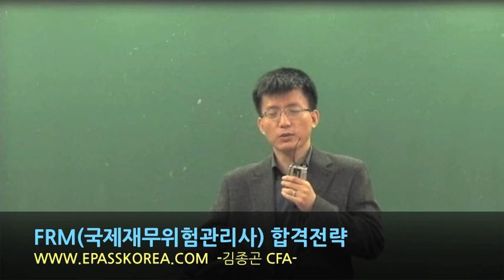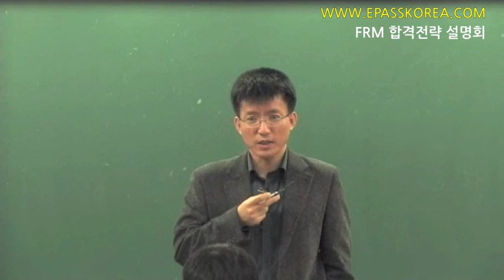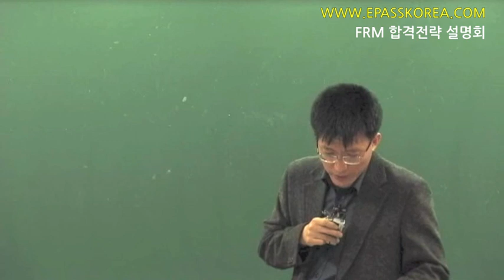[이패스코리아] FRM 합격전략 설명회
FRM 합격전략 설명회
FRM수험요령에 대한 정보를 확인하세요.